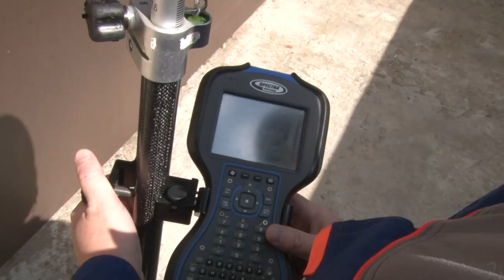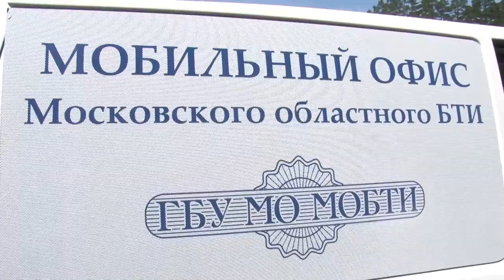Работа мобильного офиса МОБТИ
На территории Одинцовского округа с 2021 года активно реализуется программа «Гаражная амнистия». По закону можно оформить не только сам гараж, но и участок под ним. Для регистрации понадобятся схема расположения и межевой план земельного участка, а также технический план на гараж.